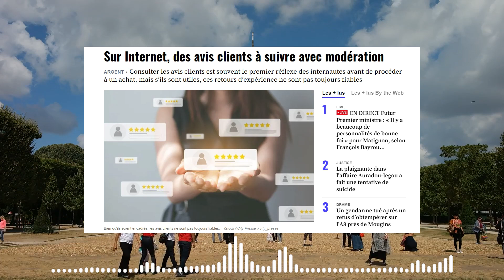Sur Internet, des avis clients à suivre avec modération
Les avis clients font un peu la pluie et le beau temps sur le Web ! Comme le confirment les sondages, la quasi-totalité des internautes consultent en effet ces commentaires sur les produits ou services. Mais gare à ne pas tout prendre pour argent comptant.

Une forte influence
En 2021, une enquête Ifop réalisée pour le compte de Guest Suite estimait que 75 % des Français consultaient régulièrement les avis clients. Un chiffre passé à 92 % dans l’édition 2023 de cette étude. Les utilisateurs lisent notamment ces retours d’expérience lorsqu’ils hésitent entre plusieurs établissements (66 %), lorsqu’ils veulent vérifier la réputation de l’entreprise qu’ils ont sélectionnée (52 %) et parfois pour trouver une société qui répondra à leurs besoins (26 %).
Loin d’être anodins, ces commentaires positifs ou négatifs ont une grande influence sur les comportements des consommateurs puisque 77 % déclarent qu’ils servent de déclencheur d’achat, tandis que 79 % ont déjà changé d’avis après en avoir lu et que 51 % sont revenus sur leur décision en raison d’avis trop mauvais…

La législation renforcée
Dans la mesure où les avis clients peuvent avoir un impact commercial très important, plusieurs dispositions légales sont venues les encadrer. Depuis 2018, la loi impose aux sites Web d’indiquer la date de publication de chaque message, les critères utilisés pour leur classement, le délai maximum de publication et de conservation de ces avis, ainsi que l’existence éventuelle d’une contrepartie fournie en échange de ces commentaires. De même, depuis 2019, les plateformes cumulant plus de 5 millions de visiteurs uniques par mois doivent diffuser un guide des bonnes pratiques. Plus encore, les vendeurs en ligne ont l’obligation de contrôler la fiabilité des avis de leur site depuis la transposition d’une directive européenne en droit français en 2022.
MAKE SURE TO FOLLOW ON MY VIDEOS AT THAVERYPTL.NET